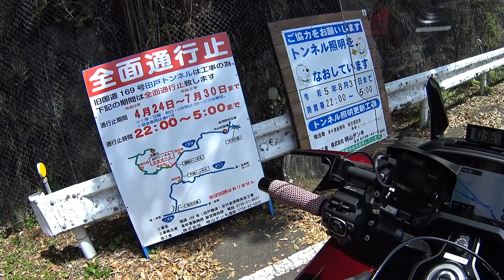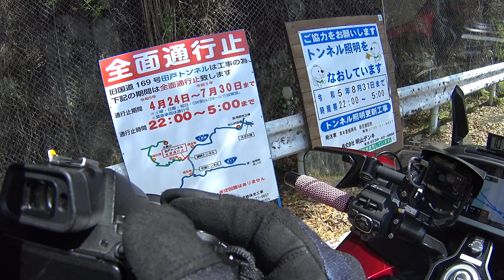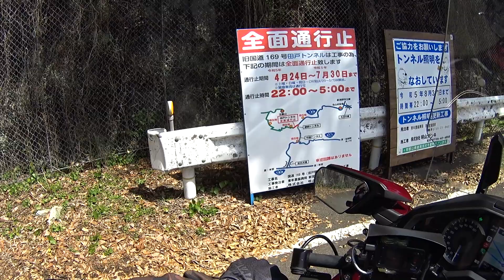⑬母親が好きだった「香梅堂/鈴焼き」へ初の二人旅。（13/21）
⑬は、トロッコ列車「小川口駅」～R169「やまのやど」手前迄。
⑫は親切な係員さんと出逢えて良かったです、有難う御座いました！